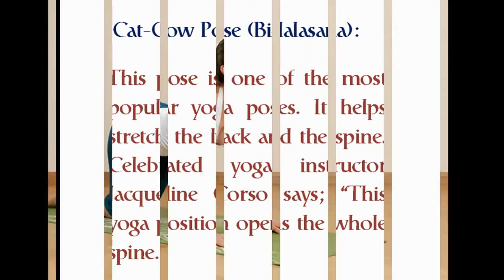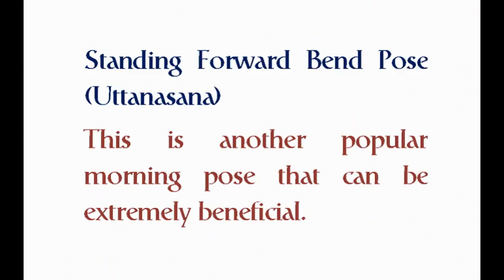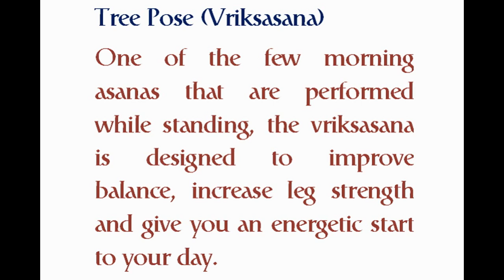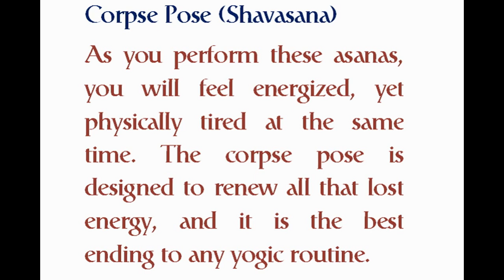10 Basic YOGA POSES FOR BEGINNERS At Home